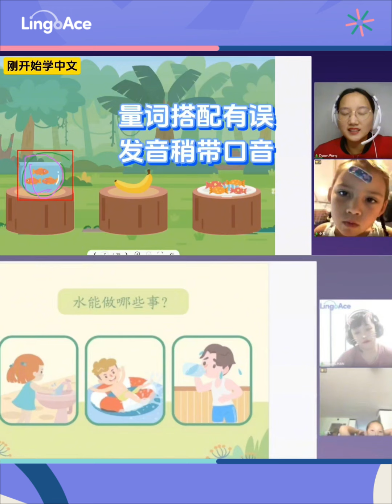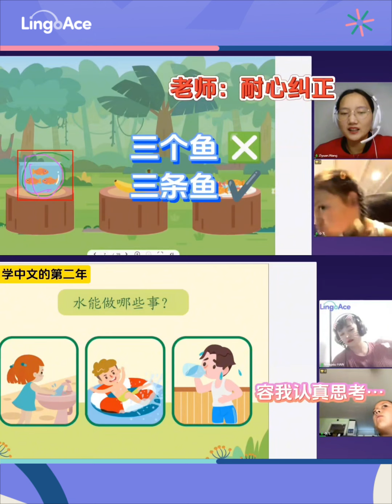100个Ace Kids的故事！挪威华裔宝贝中文学习记录 | Learn Chinese with LingoAce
LingoAce邀请全球上百个海外华裔家庭分享学中文的经历，记录下学员们从磕巴到能流利说中文的全过程~

希望能借此激励更多海外华裔青少儿，有效掌握中文学习的秘诀、激活中文学习的兴趣和天赋！

LingoAce makes learning Mandarin Chinese fun and effective for kids ages 3-15.